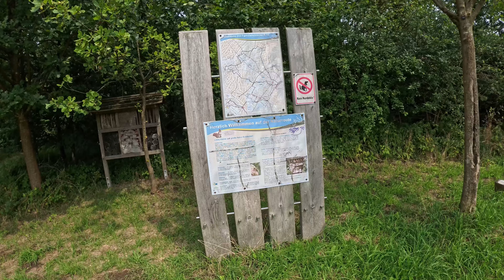Einfach spazieren.... Silbersee III / Haus Dülmen / ohne letz fetz 🧘‍♀️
Solltet ihr Euch für den Mammutmarsch anmelden wollen, nutzt gerne diesen

Amazon Wunschliste
DHL Packstation:
Carmen Bredenbals
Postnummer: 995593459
Packstation 224
44807 Bochum

Hier verlinke ich Euch einige Produkte, die ich selber nutze und auf Touren dabei habe:
Den Rest findet ihr in meiner Packliste s. unten, einige Sachen von Decathlon dabei
𝑺𝒄𝒉𝒍𝒂𝒇𝒆𝒏
Zelt Papa
Mein Wanderzelt: Decathlon Forclaz MT 900 1 Person
Moskitonetz-mit Reißverluss
Luftbett Eltern
𝓚𝓸𝓬𝓱𝓮𝓷
Bestargot Titan Becher
Faltbare Schüssel
Bestargot Hobokocher
𝑺𝒄𝒉𝒂𝒓𝒇𝒆𝒔 𝒁𝒆𝒖𝒈
Messer mit Feuerstahl Wolfgangs
Axt NedFoss
Axt Gränsfors
𝓩𝓾𝓫𝓮𝓱ö𝓻
Gemütliches Mini-Sturmlicht
Zeltofen von Fähnlein
Universalseife Outdoor
Fahrradanhänger Eltern
𝓣𝓮𝓬𝓱𝓷𝓲𝓴
Kamera Insta360 Ace pro
Kamera DJI Osmo Action
Akku mit Ladebox Kamera
Cullmann Handstativ
Stativ mit Fuß
Rode Mikrofon
Case für Kamera
Wasserfestes Gehäuse für DJI
Adapter Mikrofon
Stirnlampe LED Lenser

𝓚𝓵𝓪𝓶𝓸𝓽𝓽𝓮𝓷
Buch: Im Wald
Schweissband laufen

Kamera in diesem Video: DJI Osmo Action